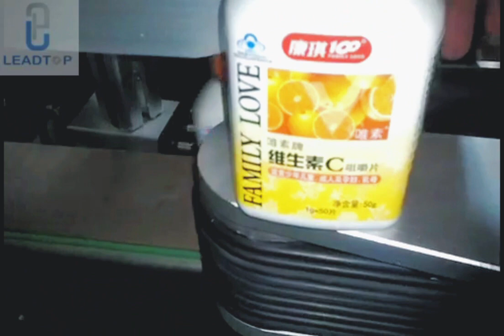Industrial Side Labeling Machine For Square Bottle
The side labeling machine has a movable labeling head that can move along the side of the product to achieve precise labeling positioning. Its advantage is that it is suitable for products of different heights and widths, enabling efficient and accurate labeling.